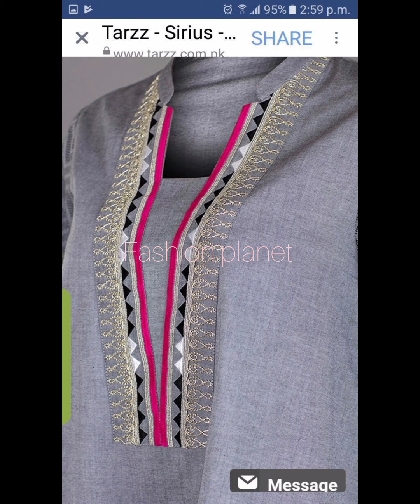New leatest 80+selves & nack design/full selves & nack line design/نیو گلے اور بازو کے ڈیزائن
New leatest 80+selves & nack design/full selves & nack line design/نیو گلے اور بازو کے ڈیزائن by fashion planet